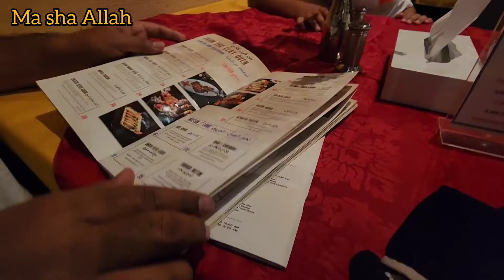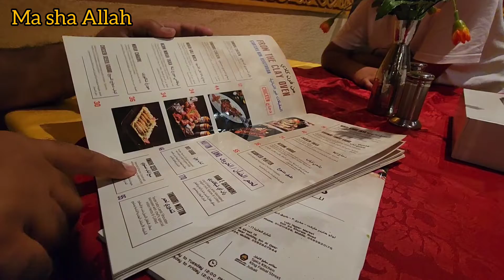Itna thak toot k dinner k liay paidal gae||lulu food court Riyadh|| Darbar Indian restaurant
Assalam-o-Alikum, Tried Indian restaurant in Riyadh at Darbar restaurant 😋 . We were super tiered but still have to go for a dinner.